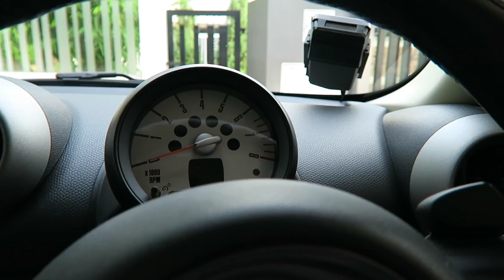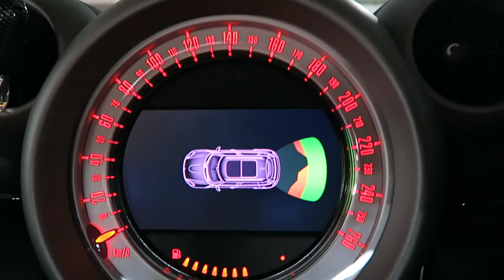OFFICE JAM SESH! Vlog #182 (25.10.16)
How I get to work.
A electric skate scooter.
And Office Jam Sesh!